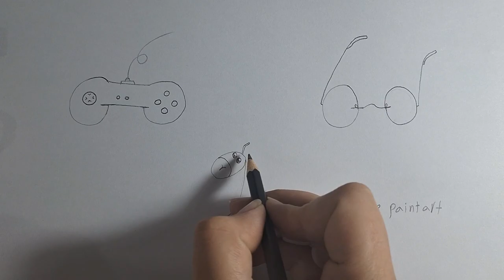How to draw a goat ,How to draw glasses,how to draw ps controller,drawing with G&g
Hi I am kazhal
On my channel, I teach painting, drawing, watercolor techniques, designs and colors on clay and canvas in an easy way and step by step for children and adults.
 I focus on teaching easy drawings for beginners...
Here you will learn how to make beautiful and attractive paintings with simple and step-by-step methods.

In my videos, I use simple materials and tools and any type of design such as different objects; Animals; I have painted landscapes and cartoon characters, portraits of famous people.
I also teach you how to draw and paint on objects such as clay, stone and other objects in some of my videos.

I try to present these lessons in such a way that beginners can easily understand them. Also, I focus on creating my learning environment in such a way that beginners can enjoy drawing.

I look forward to your presence on my YouTube channel and I hope these tutorials are useful and entertaining for you.